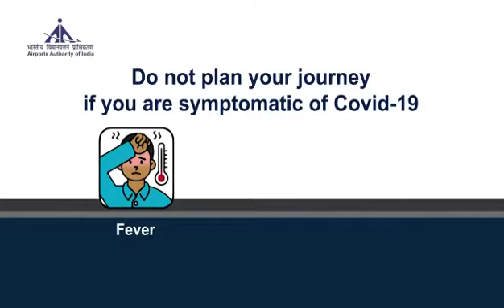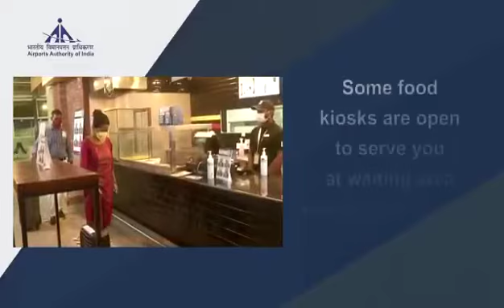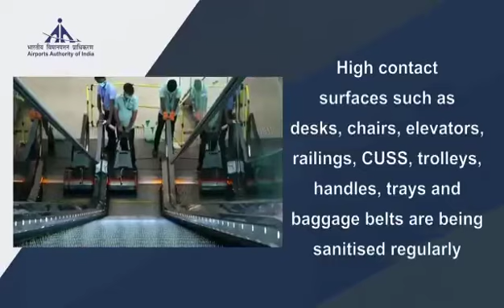for passengers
Airport advt awareness video for passengers